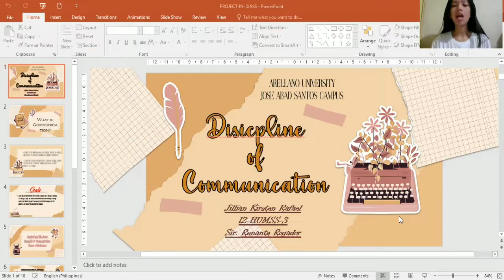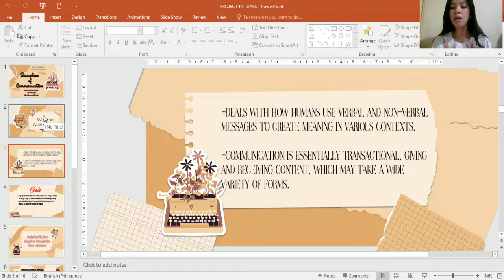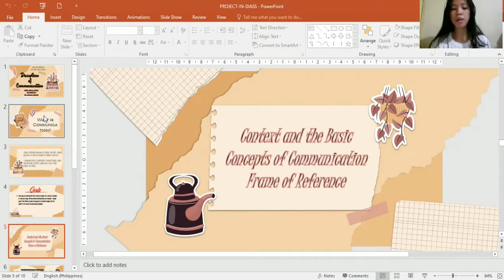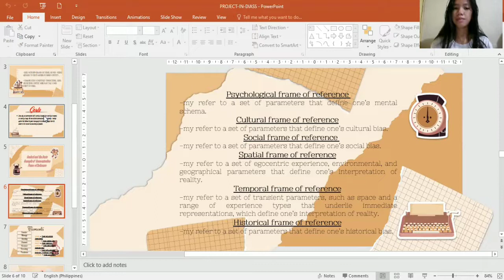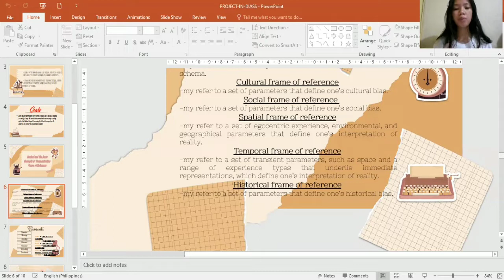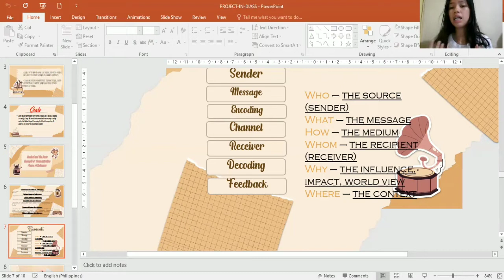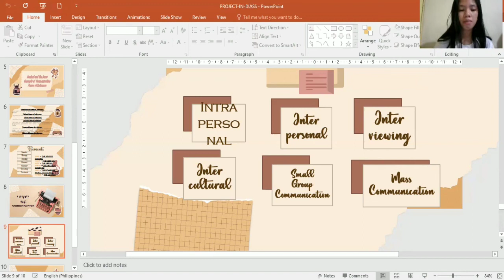Report on Discipline of Communication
This video presentation was created by Rafael, Jillian Kirsten of 12 HUMSS 3, 1st Semester, S.Y. 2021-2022.